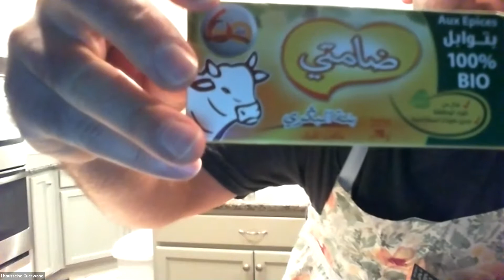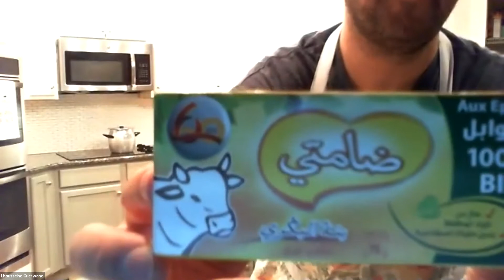WKU students cooking Harira soup for Thanksgiving طلاب الجامعة يطبخون حساء الحريرة لعيد الشكر